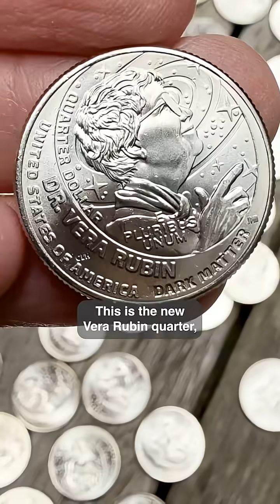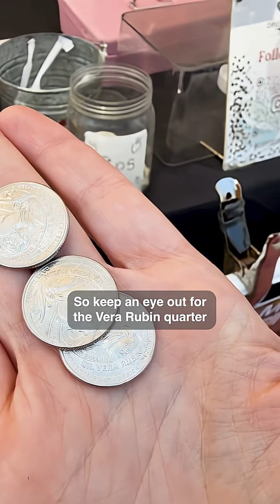The Space Discovery That’s Now On A Quarter!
Have you seen this coin?
And what does this coin have to do with uncovering mysteries of the universe?

This is the new Vera Rubin quarter! part of the U.S. Mint’s American Women Quarters program, honoring trailblazing women.

Vera Rubin was an astronomer fascinated by how galaxies rotate.

Rubin’s work led to the theory of Dark matter - the invisible mass making up most of the universe.

Her discovery is recognized in this coin and also by a major new observatory named after her: The NSF-DOE Vera C. Rubin Observatory in Chile!

Featuring Michael Lemonick
Lecturer, Princeton University
Former Chief Opinion Editor, Scientific American
Former Senior Writer, TIME